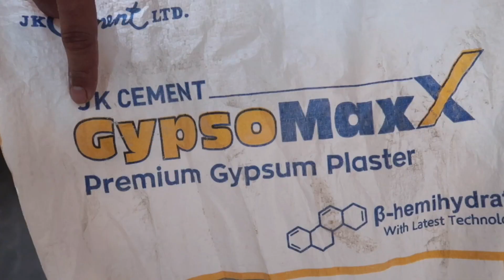Moulding Process | Portrait Sculpture | PART II